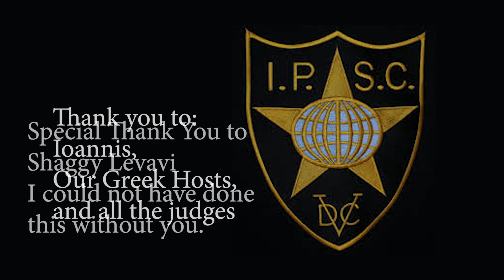Stage 5 Dr. D. @ Canal Challenge Level 3 IPSC Competition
Check out David "Dr. D." Leitner as he competes in the Canal Challenge, a Level 3 IPSC competition held in Corinth, Greece!

Dr. D. is presently the only Israeli IPSC wheelchair shooter.

Thank you to:
Ioannis and our Greek Hosts.
The many many judges and others who volunteered and made this competition possible!
Shaggy Levavi for helping me.

David "Dr. D." Leitner
Wheelchair Shooter
International Practical Shooting Confederation
Alon Shooting Club
Kfar Saba, Israel

Platform: H&K VP9L
Division: Standard

Diligentia, Vis, Celeritas (DVC)